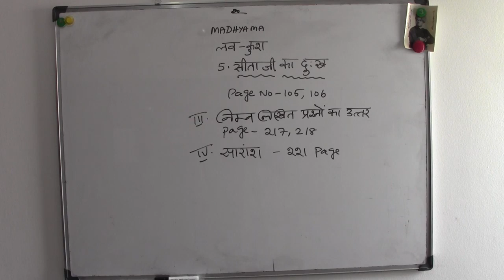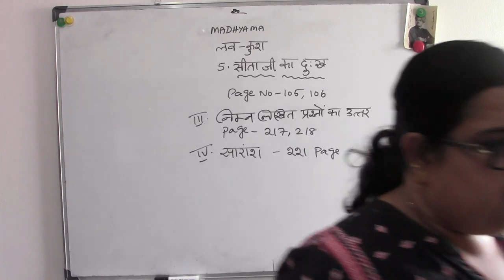MADHYAMA - 5.2.LAVAKUSA - TAMIL